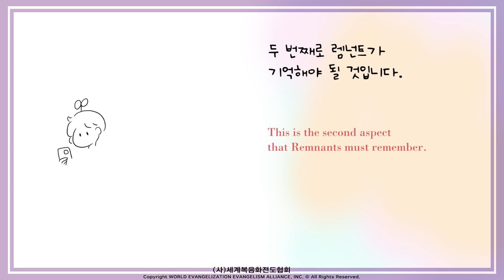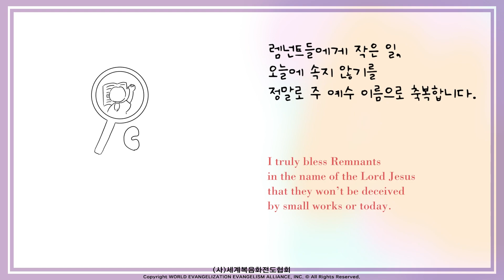2023.06.13 (화) 기도수첩 - 10가지 발판 시한부 인생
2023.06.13 (화) 기도수첩 -  10가지 발판 시한부 인생